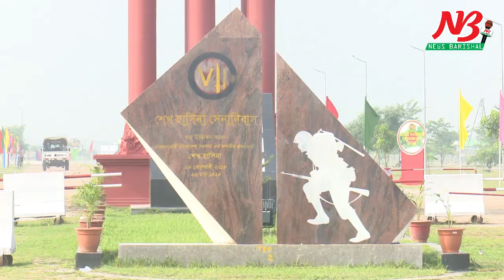শেখ হাসিনা সেনা নিবাসের নতুন ৩টি ব্রিগেড ও ৫টি ইউনিটের পতাকা উত্তোলন করলেন প্রধানমন্ত্রী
বরিশালের শেখ হাসিনা সেনা নিবাসে নব প্রতিষ্ঠিত ৩টি ব্রিগেড এবং ৫টি ইউনিটের পতাকা উত্তোলন অনুষ্ঠিত হয়েছে। বুধবার (২৮ অক্টোবর) সকাল ১০টা ৩৫ মিনিটে প্রধানমন্ত্রীর পক্ষে সেনা প্রধান, বাংলাদেশ। জেনারেল আজিজ আহমেদ পতাকা উত্তোলন করেন।

পতাকা উত্তোলন শেষে গনভবন থেকে ভার্চুয়াল পদ্ধতিতে বক্তৃতায় প্রধানমন্ত্রী শেখ হাসিনা বলেন, কারো সাথে বৈরিতা নয়, সবার সাথে শান্তি স্থাপন করতে চায় বাংলাদেশ। তবে যে কোন হুমকি মোকাবেলায় সেনা বাহিনীকে প্রস্তুত থাকার নির্দেশ দিয়েছেন প্রধানমন্ত্রী।

প্রধানমন্ত্রী আরও বলেন, যে কোন দুর্যোগ দুর্বিপাকে বাংলাদেশ সেনা বাহিনীর ভূমিকা প্রসংশনীয়। সরকার প্রধান বলেন, যুদ্ধের ভয়াবহতা সম্পর্কে বাংলাদেশ জানে। ৭১ এর ধ্বংস যজ্ঞ বাংলাদেশ ভুলে নাই। বাংলাদেশের বিদেশ নীতি সবার সাথে বন্ধুত্ব। কারো সাথেই বৈরিতা নয়। তবে কেউ শান্তি বিনষ্ট করতে চাইলে তাদের বিরুদ্ধে সেনা বাহিনীকে প্রস্তুত থাকার নির্দেশ দেন প্রধানমন্ত্রী।

গতকাল আনুষ্ঠানিক পতাকা উত্তোলন করা নতুন ব্রিগেডগুলো হলো সদর দপ্তর ৭ স্বতন্ত্র এডিএ ব্রিগেড, প্যারা কমান্ডো ব্রিগেড ও সদর দপ্তর ২৮ পদাতিক ব্রিগেড। নতুন ইউনিটগুলো হলো ৪৯ ফিল্ড রেজিমেন্ট আর্টিলারী, ১২ সিগন্যাল ব্যাটালিয়ান, ৬৬ ইস্ট বেঙ্গল, ৪৩ বীর এবং ৪০ এস্টি ব্যাটালিয়ান।

অনুষ্ঠানে শেখ হাসিনা সেনা নিবাসের জিওসি মেজর জেনারেল আবুল কালাম মো. জিয়াউর রহমান সহ সেনাবাহিনীর উর্ধ্বতন কর্মকর্তাগন উপস্থিত ছিলেন।

২০১৮ সালে ৮ ফেব্রুয়ারী সপ্তম পদাতিক ডিভিশনের পতাকা উত্তোলন করে এই  সেনানিবাস উদ্বোধন করেন প্রধানমন্ত্রী শেখ হাসিনা।

২০১৭ সালে ১৪ নভেম্বর একনেকে এই  সেনানিবাস প্রকল্প অনুমোদন হয়। বরিশাল ও পটুয়াখালীর সিমান্তবর্তী পায়রা নদীর তীরে ১ হাজার ৫৩২ একর জমিতে এই সেনানিবাস নির্মানে ব্যয় ধরা হয়েছে ১ হাজার ৬ শ’ ৯৯ কোটি টাকা। ফোর্সেস গোল ২০৩০  এর অংশ হিসেবে দক্ষিণাঞ্চলে নিরাপত্তা নিশ্চিত এবং সেনাবাহিনীর সক্ষমতা বাড়াতে বরিশালে শেখ হাসিনা সেনানিবাস প্রতিষ্ঠিত হয়। ##